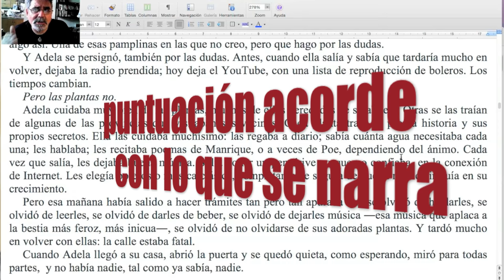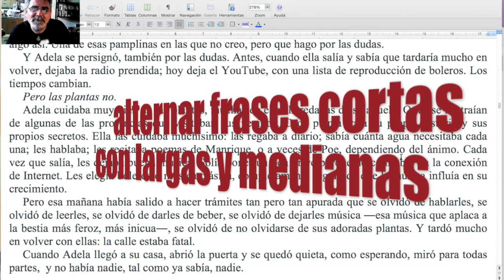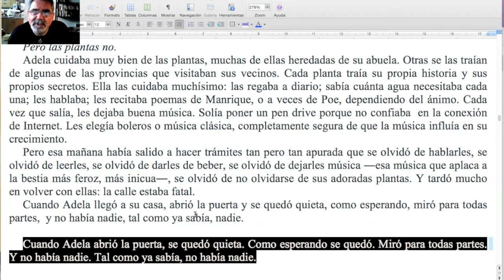3 tips INFALIBLES para HIPNOTIZAR al lector / TCyC #182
Con estos trucos lograrás que tu lector nunca despierte.
¡Aprovechá este nuevo programa del TCyC, y muchas gracias por likearlo y compartirlo!